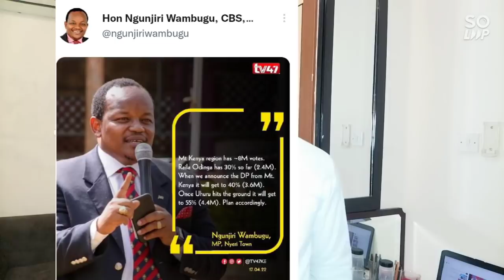NGUNJIRI WAMBUGU DROP BOMBSHELL ON KALONZO MUSYOKA DEMAND IN AZIMIO |Mt KENYA HAS 4 MILLION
Critical analysis on Wiper party demand in Azimio La Umoja One Kenya Coalition | No Kalonzo No Raila in Ukambani